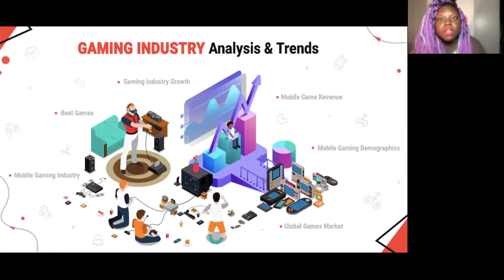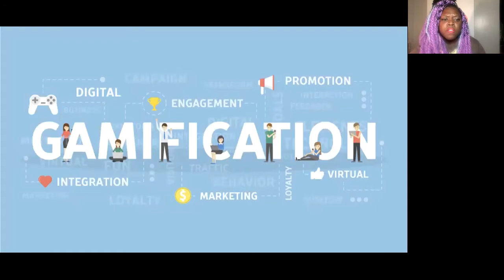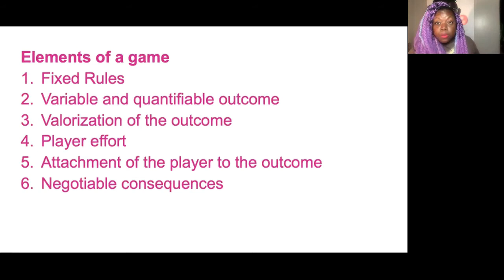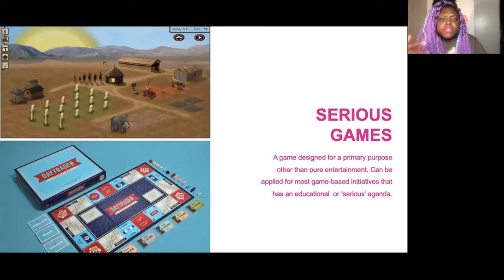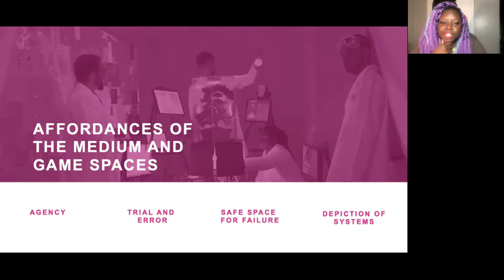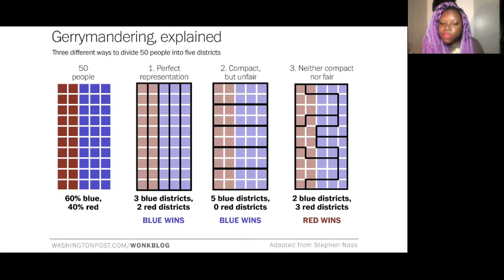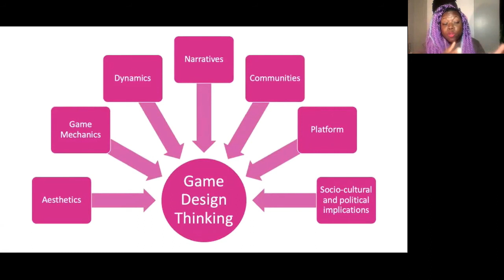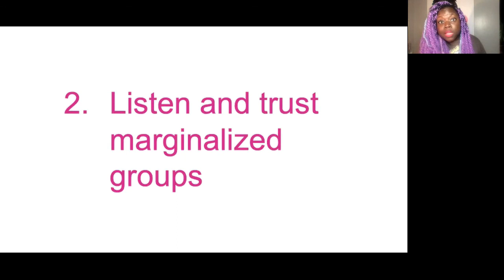Keynote: Game Design Thinking + Social Justice - Ashlyn Sparrow, Assistant Director, Weston Game Lab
Keynote: Game Design Thinking + Social Justice - Ashlyn Sparrow, Assistant Director, Weston Game Lab at University of Chicago

Games are the largest cultural and entertainment forms of our time. Pre-Covid, thousands of players would gather in parks to play Pokémon Go, or in large stadiums to see international teams play a game of League of Legends. These numbers have continued to grow with games like Animal Crossing: New Horizon, selling more than 26 million copies since March 2020, and over half a billion users playing Among Us in November 2020. Games have consumed much of our time, attention, and capital. Games are so popular, that they have begun to influence our everyday lives. The practice of “gamification”, using game mechanics in traditionally nongame activities, is all around us. Fitocracy, Fitbit, and MyFitnessPal, Nike+ have gamified exercise, Khan Academy gamified education and learning, while consumer rewards programs, have even gamified loyalty. The language of competition, leaderboards, and points have taken over mundane aspects of our lives. But, can we use games and game design thinking to shift our relationship to the world and design a more just society?

In this session, Sparrow will reorienting the affordances of games and invite participants to think critically about how our society has been designed, who it’s been designed for, and who it’s been designed by.